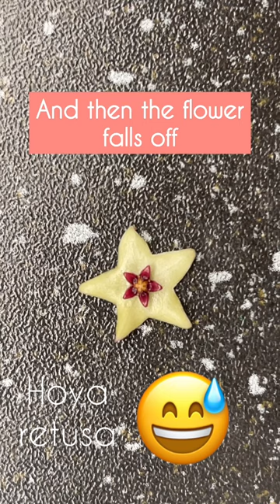Gdy wybrałem złe tło do nagrania, a potem odpadł kwiat😹